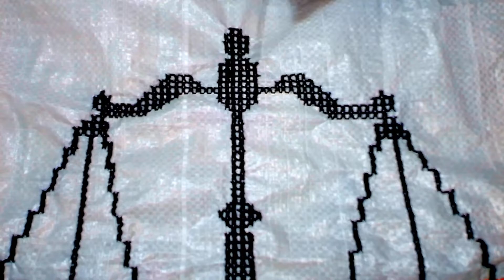New Plastic Ason Design।।প্লাস্টিকের বস্তার উপর দাড়ি পাল্লা আসন ডিজাইন।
Friends,I have shown you how to make new plastic ason design, through this video.